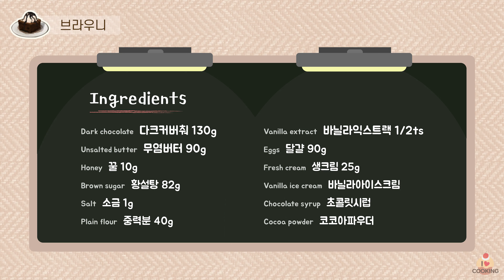꾸덕꾸덕 아이스크림 초코 브라우니 만들기 (feat. 아이러브커피) | 오예스 아님주의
흘러내리는 초코 시럽, 챠가운 바닐라 아이스크림,
코코아 파우더 솔솔 뿌린, 꾸덕꾸덕한 브라우니,
집구석에서 파베초콜릿 한 입.. ♡

* 인트로 및 아웃트로 BGM
달담뮤직님의 #10 레몬(1분11초)

* 유튜버 자도르님 레시피를 참고하였습니다!

* 재료
다크커버춰 130g
무염버터 90g
꿀 10g
황설탕 82g
소금 1g
중력분 40g
바닐라익스트랙 1/2ts
달걀 90g
생크림 25g
바닐라아이스크림
초콜릿시럽
코코아파우더

* 레시피
1. 다크커버춰와 버터를 중탕한 후 천천히 섞어주세요
2. 설탕, 꿀, 소금을 넣고 섞어주세요
3. 실온상태의 계란과 바닐라 익스트랙을 넣고 섞어주세요
4. 실온상태의 생크림을 넣고 섞어주세요
5. 밀가루를 체 쳐 넣고 섞어주세요
6. 반죽을 틀에 부은 후 예열한 오븐에 165도로 22분 구워주세요
7. 오븐에서 꺼내자마자 가볍게 충격을 주고 식혀주세요
8. 냉장고에 6시간 이상 보관하세요
9. 코코아파우더를 뿌리고 아이스크림과 초콜릿 시럽을 올려 맛있게 드세요!

* Ingredients
Honey 10g
Brown sugar 82g
Salt 1g
Plain flour 40g
Vanilla extract 1/2ts
Eggs 90g
Chocolate syrup
Cocoa powder

*Recipe
1. Dissolve dark chocolate and butter and mix slowly.
2. Add sugar, honey, and salt and mix.
3. Add eggs at room temperature and vanilla extract and mix.
4. Add fresh cream at room temperature and mix.
5. Sieve the flour and mix it.
6. Pour the dough into the mold and bake in the preheated oven at 165 degrees for 22 minutes.
7. As soon as you take it out of the oven, give a slight shock and cool it down.
8. Store in the refrigerator for at least 6 hours.
9. Enjoy it with cocoa powder, vanilla ice cream and chocolate syrup!